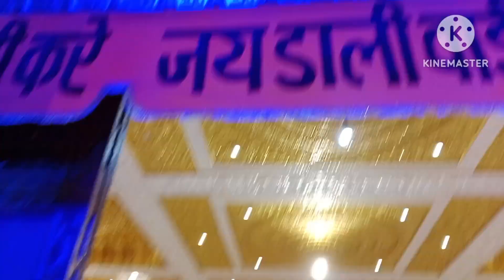নতুন গাড়ি নিয়ে তিন জনে মিলে বেড়িয়ে পড়লাম Long drive এ✌️ খুব injoy করলাম 🥰